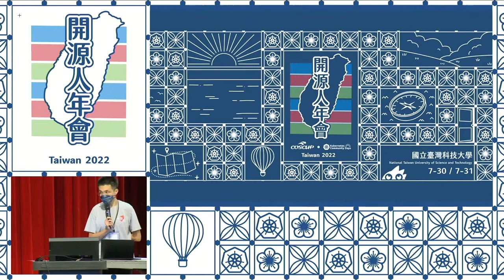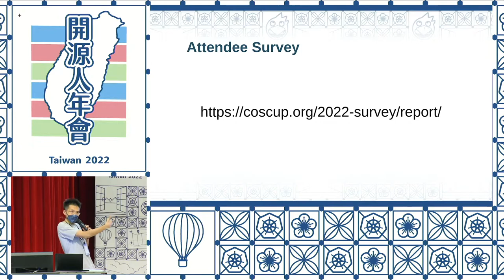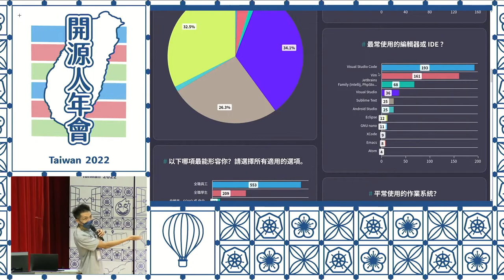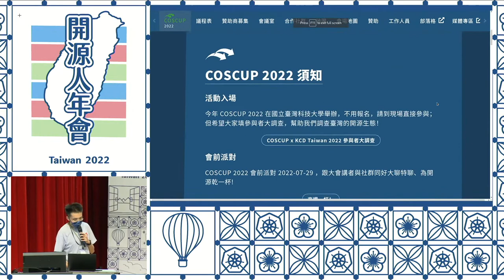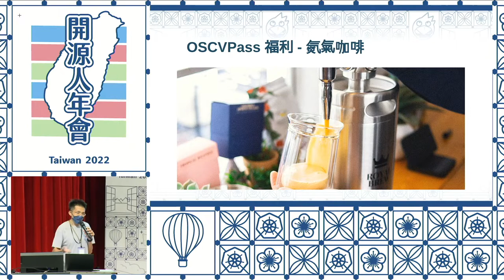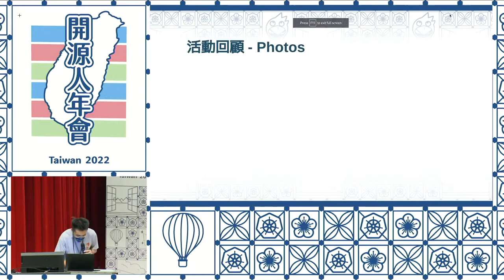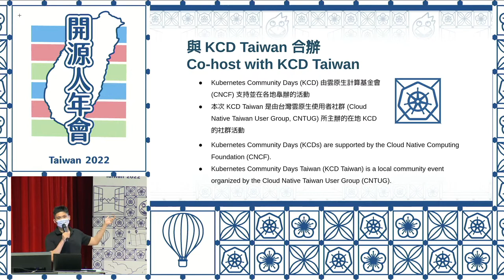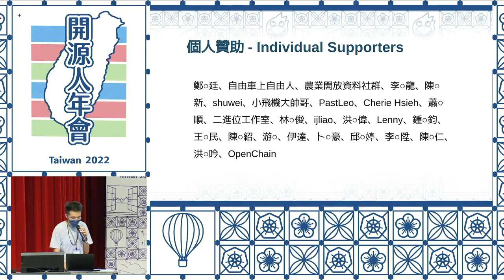閉幕Day1｜COSCUP 2022 Main Track DAY01 [RB]